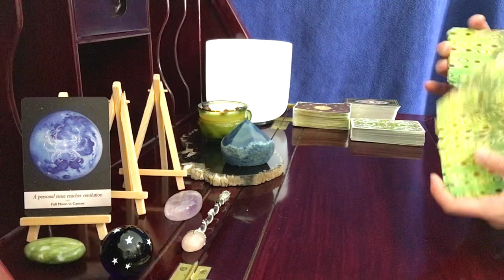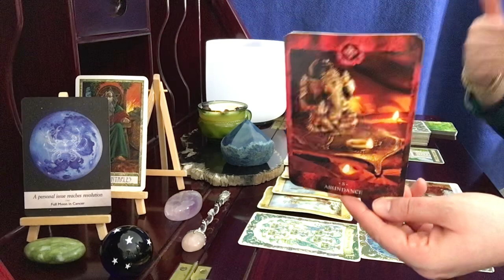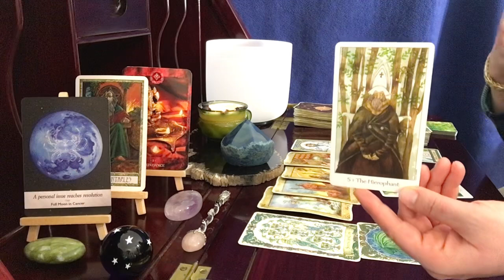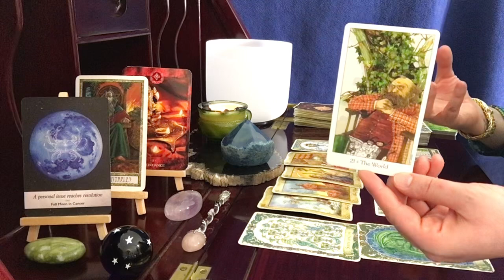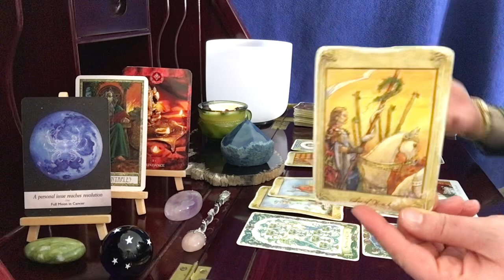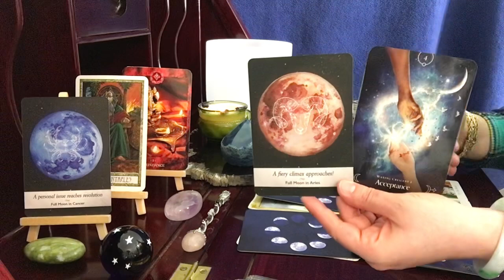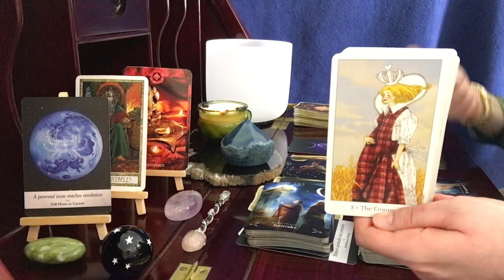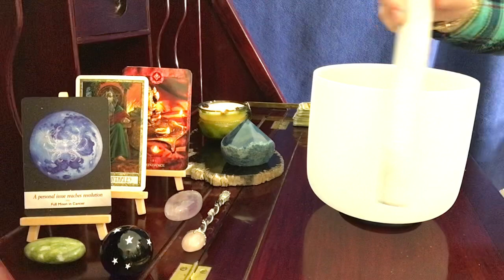Libra, Amazingly Powerful Connection With Dreams // January Full Moon Tarot & Astrology Reading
The Wandering Star Tarot